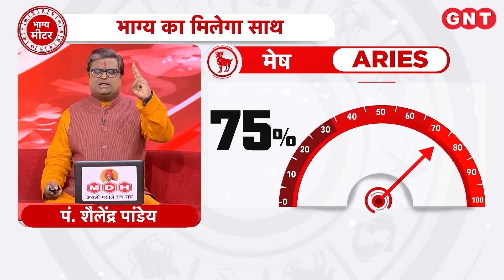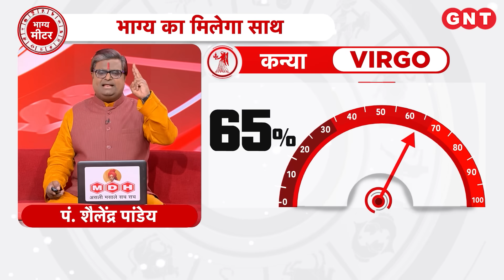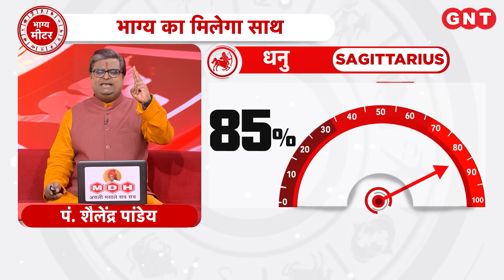गुडलक टुडे: ग्रह और राशियों की उपासना का भाग्य से क्या है कनेक्शन? पंडित शैलेंद्र पांडेय से जान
इस वीडियो में पंडित शैलेंद्र पांडेय बता रहे हैं कि बारह राशियां का ग्रहों से संबंध क्या है. ग्रह की उपासना से कैसा लाभ होगा. इसके साथ ही यह भी बता रहे हैं कि सभी राशि वालों को ग्रहों की पूजा करने के नियम क्या है और ग्रहों की उपासना करके कैसा आप अपनी किस्मत को बदल सकते हैं.